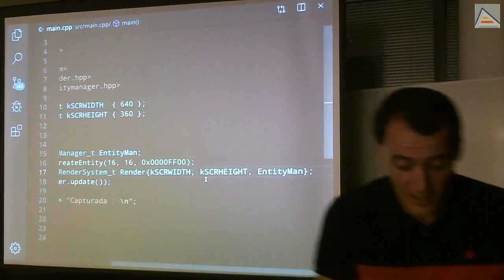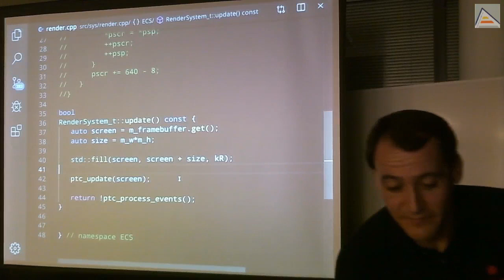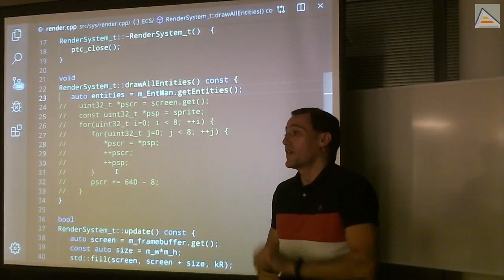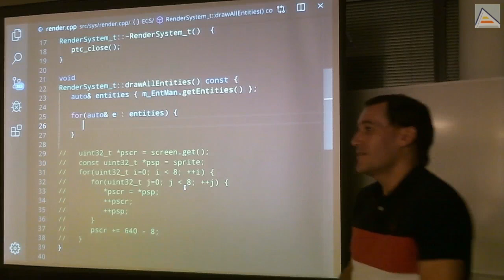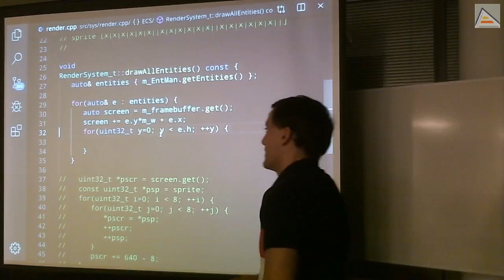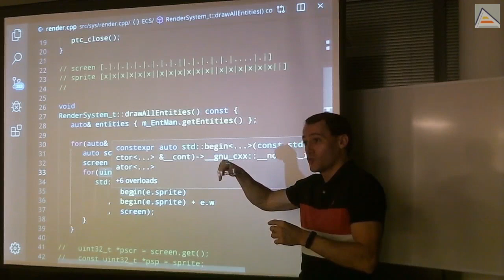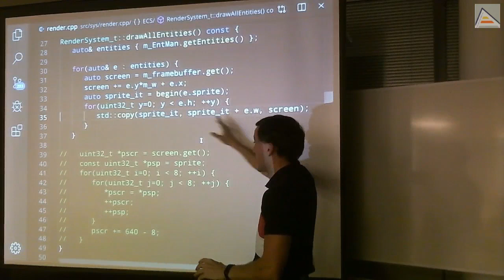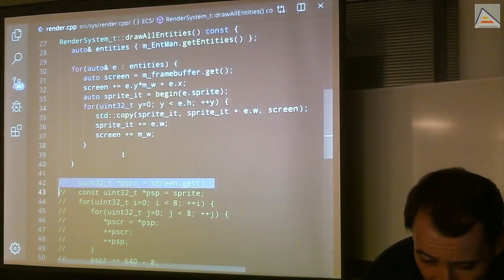C++ : Render System (2) : fill, copy & iterators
Continuamos nuestro Render System rediseñando y mejorando nuestra rutina de dibujado de sprites. Utilizamos std::fill para llenar la pantalla de color de fondo y después creamos un método para dibujar todas las entidades. Dibujamos las entidades fila por fila con std::copy y aprendemos a usar iteradores sobre un std::vector con begin() y end(). Entendemos las similitudes y diferencias entre iteradores y punteros crudos. Finalmente, vemos cómo acceder al array interno de un std::vector con un puntero crudo mediante el método data().

Contenidos detallados:
- Uso de std::fill con punteros crudos, sin iteradores.
- Los punteros crudos y los iteradores son muy parecidos.
- Detalle sobre las constantes y el funcionamiento del compilador.
- Cuidado en el uso de auto, entre auto y auto&. Recibir una constante por valor genera una copia y si es de un vector es muy cara.
- Rediseñamos la función de dibujado de sprites
- Entendemos cómo desplazar el puntero para posicionar un sprite en pantalla
- Entendemos cómo están en memoria el array del sprite y el de la pantalla
- Utilizamos std::copy para copiar filas enteras del sprite a la pantalla directamente, en lugar de hacerlo pixel a pixel con un puntero como lo hicimos antes
- Entendiendo los problemas de tipos al usar un vector directamente como si fuera un iterador.
- Entendiendo qué es un iterador concretamente.
- Obteniendo iteradores con las funciones globales begin() y end().
- Utilizando un iterador para avanzar por las filas del sprite.
- Acceso al array interno del std::vector mediante puntero crudo (método data())